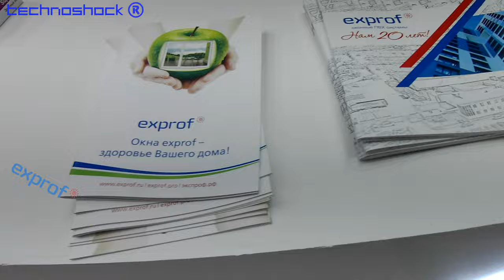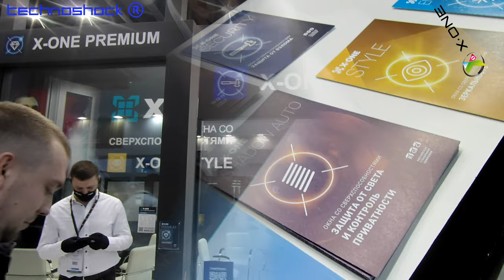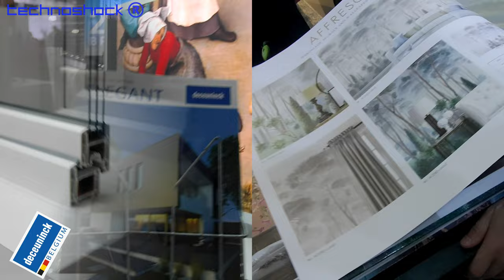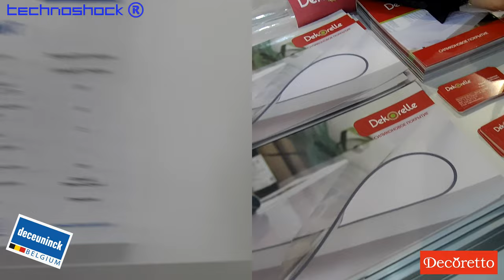MosBuild. Часть 3. Международная выставка оборудования , строительных и отделочных материалов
Компании, вошедшие в эту часть:
1. Litokol (строительные смеси)
2. Kink light (интерьерное освещение)
3. Exprof (ПВХ профиль)
4. X-One (АО Российская стекольная компания)
5. Deceuninck (ПВХ профиль)
6. ГИДРОМИКС (изоляция)
7. Zambaiti Parati (обои)
8. E+R Group
9, Decoretto (обои)

Robot FEDOR.